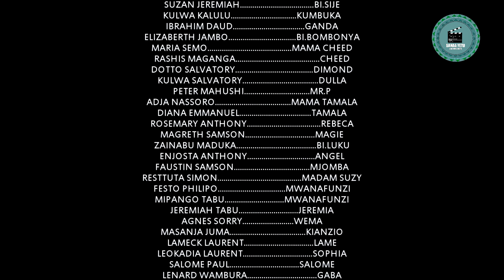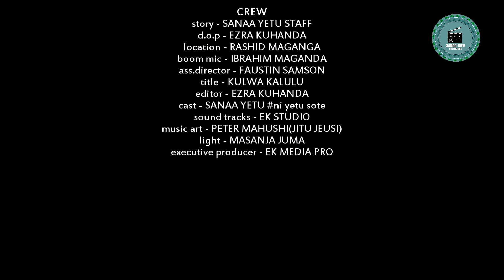SIAMINI Episode 05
BONGO SERIES